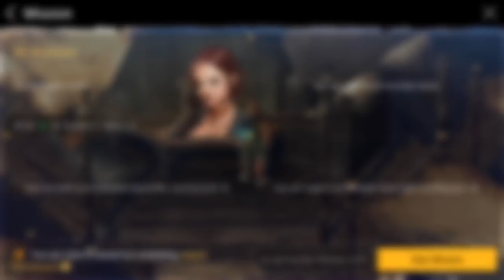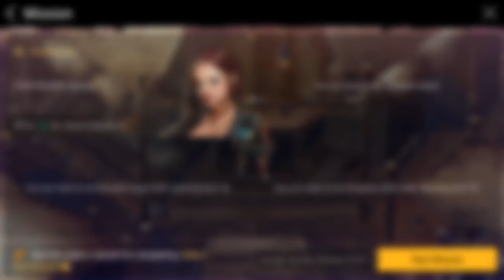Durango: Wild Lands - Gameplay Walkthrough Part 2 - Safe House Island (iOS, Android)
📱GAME DESCRIPTION

Durango: Wild Lands - Free

Durango is the dinosaur MMO game nominated E3’s “Best Mobile/Handheld” at Game Critics Awards!

Durango is the next evolution of fully-featured MMOs on mobile! This open world MMO lets you experience the full freedom to roam a vast, prehistoric land filled with dinosaurs. Adventure through the Wild Lands, play your way, explore, craft and forge a new life and civilization.

This prehistoric MMO takes you to a mysterious land of dinosaurs. In this Jurassic adventure, you’re warped from your world into Durango. Discover a rich prehistoric environment interspersed with modern-day items mysteriously transported to this world.

Tame dinosaurs, fight in epic battles against rival clans and develop a new civilization alongside your fellow pioneers. Hunt and gather both modern and local resources around you to aid in your survival. Explore and embrace your inner pioneer to cultivate and evolve the vast and dangerous wilderness of Durango by choosing your own path to interact with the world and other players! Adventure through untamed Wild Lands filled with dinosaurs in Durango!

• Explore a vast, prehistoric open world filled with great dinosaurs, rich environments and islands teeming with diverse flora and fauna

• Adventure and embrace your inner pioneer using your wits and the resources from the land

• Discover sprawling islands with various environments and more valuable content

• Explore and settle down in Personal, Tamed and Civilized Islands -- gather, hunt, craft, cook, farm, build, and expand your domain and abilities

• Explore Unstable Islands filled with valuable resources, tamable dinosaurs, and secrets

Online MMO

• Multiplayer features let you work together to create a clan, coordinate with teammates and create sprawling villages

• Play online with and compete against other clans - hunt down great dinosaurs in Raid Islands and engage in PvP and Clan Battles

• Explore and conquer Savage Islands to gather better resources and battle enemy clans for control over the ever-expanding world

Enter a dinosaur-filled multiplayer world - download Durango today!